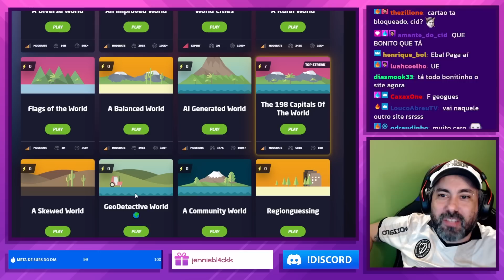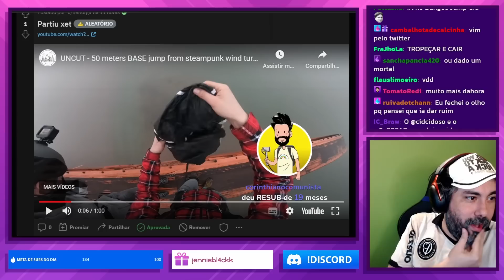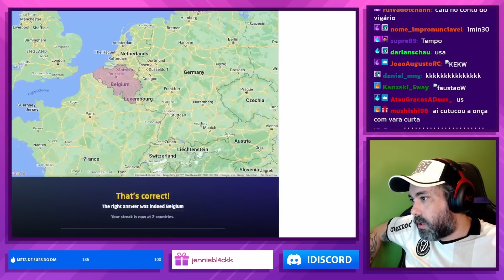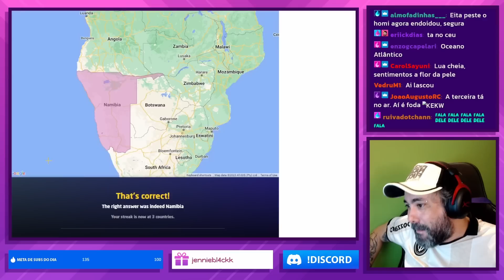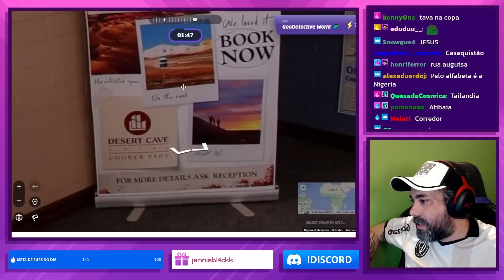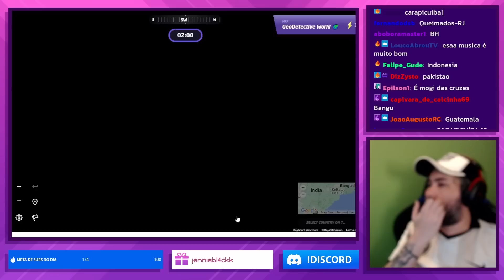PROVANDO QUE O XET É O XAROPINHO DO GEOGUESSR l CORTES CIDCIDOSO [OFICIAL]